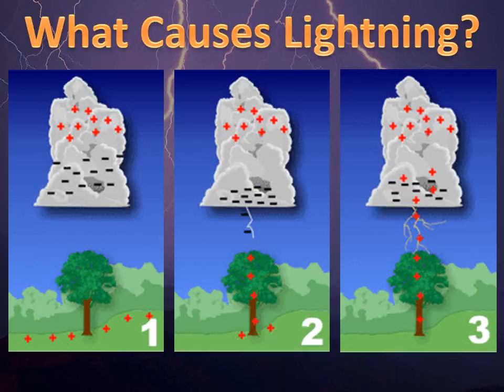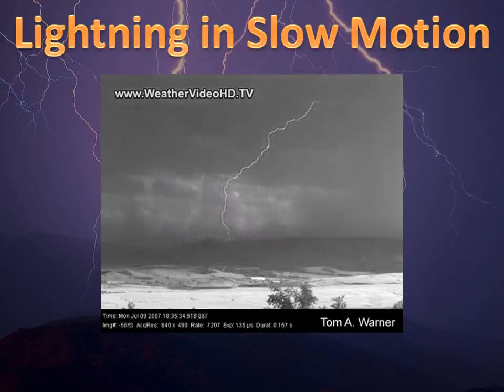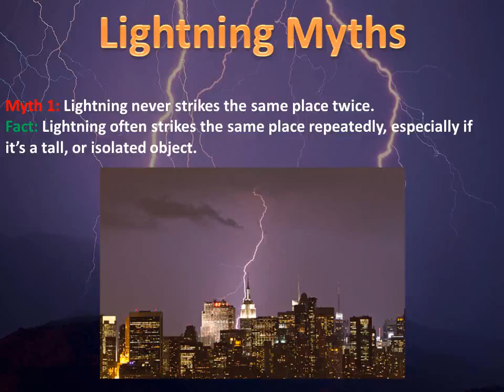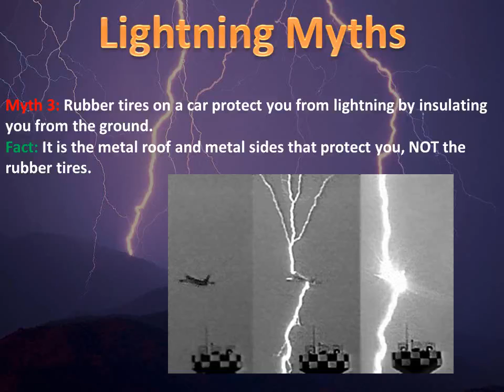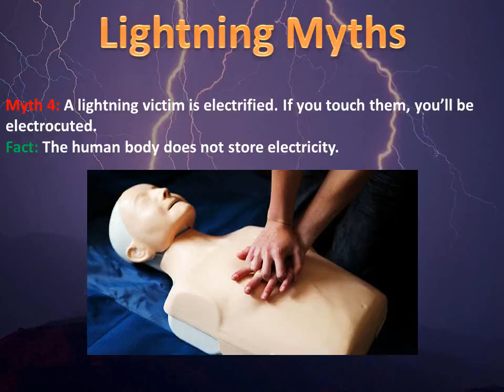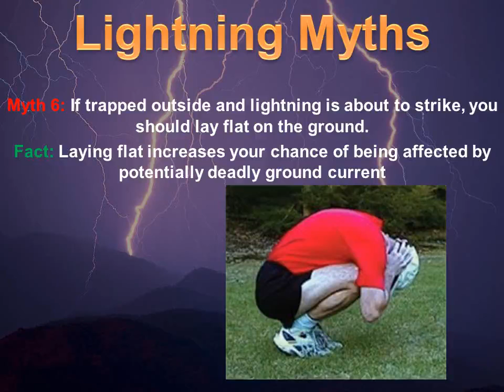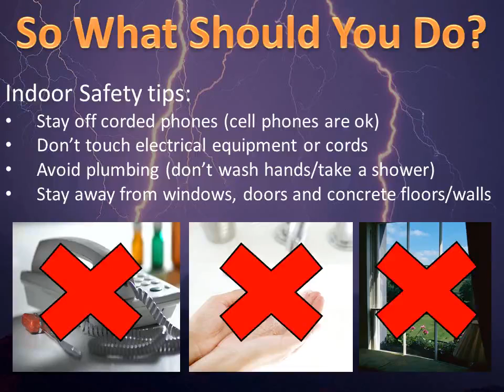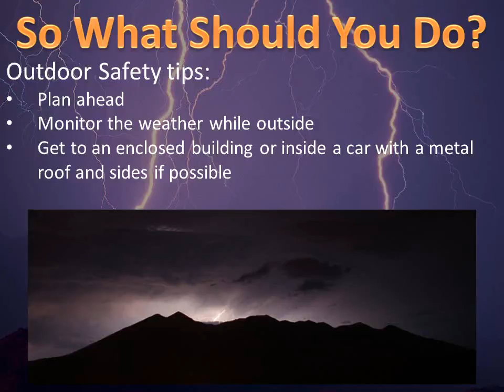Lightning Safety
A presentation on understanding the causes of lightning, lightning myths, and safety tips.